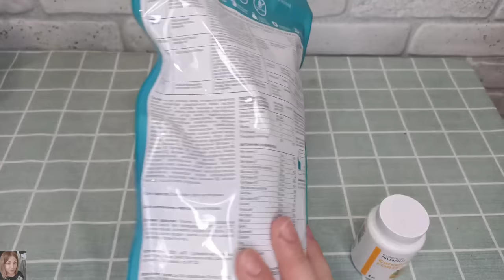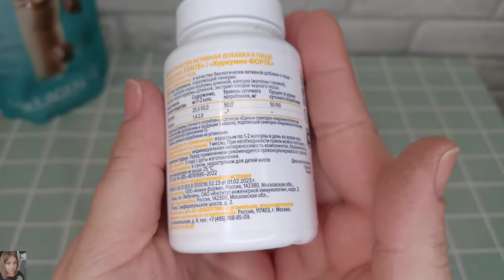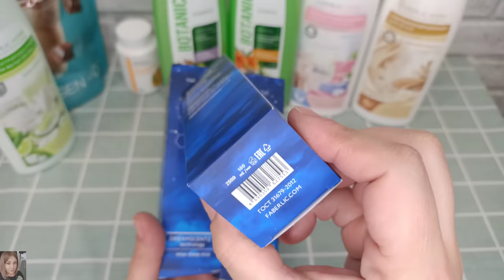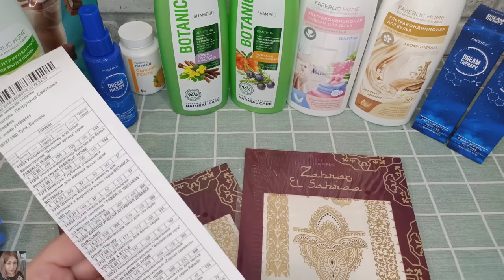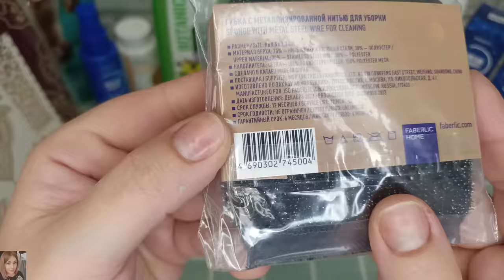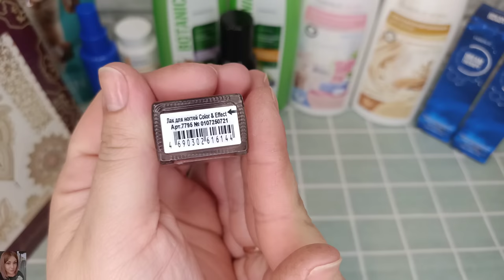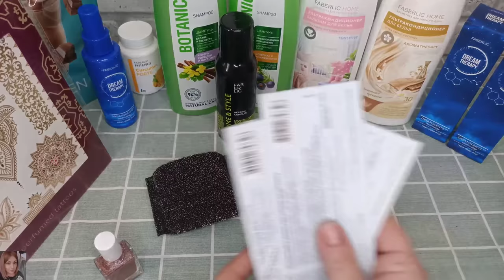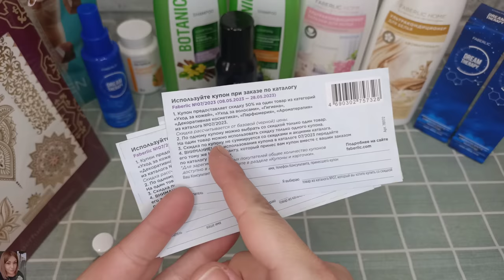❤️ FABERLIC - ТОЛЬКО САМОЕ НУЖНОЕ И НОВИНКИ 6 КАТАЛОГА 🤩 НЕЗАМЕНИМЫЕ ЛЮБИМЧИКИ / ПРО КУПОНЫ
ВСЕМ ПРИВЕТ!!!
В этом видео вместе с вами распакуем заказ в компании ФАБЕРЛИК по 6 каталогу 2023 года + товары с распродажи. Новинки, любимые незаменимые товары фаберлик и многое другое!